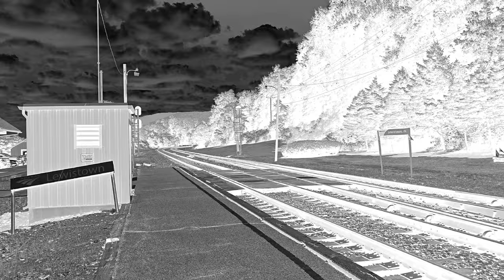Norfolk Southern manifests and heritage units at Lewistown, PA (July/August 2024)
Due to having only done three trainspotting trips in July before I had to get a new car, I decided to do a longer video of all the manifests and heritage units I filmed in July and August.

Table of contents:

*July 2024:*

0:00 Intro
2:10 63V (07/02/2024)
6:14 AMTK 42 (07/02/2024)
11:42 39G meets 36A (07/02/2024)
22:55 13V (07/02/2024)
25:17 39G (07/07/2024)
29:07 36A (07/07/2024)
32:38 AMTK 42 (07/07/2024)
36:56 11K (07/07/2024)
39:54 38G (07/11/2024)
44:55 39G meets 12G (07/11/2024)
51:49 JVRR #2106 (07/11/2024)
54:04 36A (07/11/2024)
1:01:44 11K (07/11/2024)

*August 2024:*

1:19:50 10K meets 65K (08/11/2024)
1:27:01 11K (08/11/2024)
1:31:31 63V (08/11/2024)
1:34:37 12G (08/16/2024)
1:41:28 11V (08/16/2024)
1:47:30 38G (08/22/2024)
1:54:26 39G (08/22/2024)
2:00:03 61R (08/22/2024)
2:04:18 29G meets 12G (08/22/2024)
2:10:11 11V (08/22/2024)
2:17:12 38G (08/23/2024)
2:20:26 10K (08/23/2024)
2:24:39 39G (08/23/2024)
2:30:55 11V (08/23/2024)
2:38:40 12G (08/27/2024)
2:44:57 63V (08/27/2024)
2:48:19 11K (08/27/2024)
2:51:34 11V (08/27/2024)
2:55:19 Outro